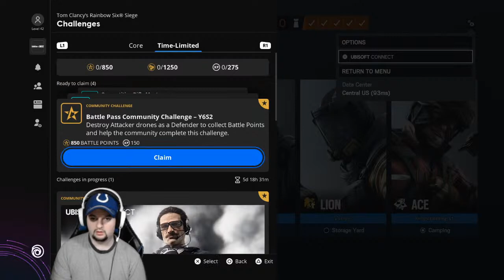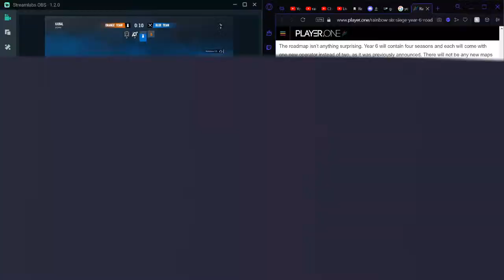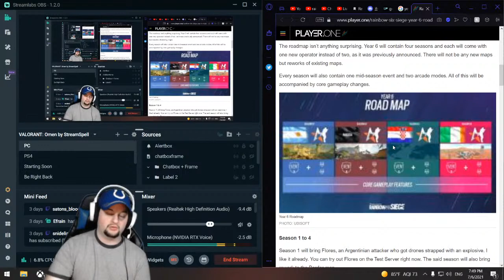NEW OUTBREAK PACK OPENING!! - Rainbow Six Siege [PS5]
!PSN: kingsgaming_yt !PSN1: Shadowace00